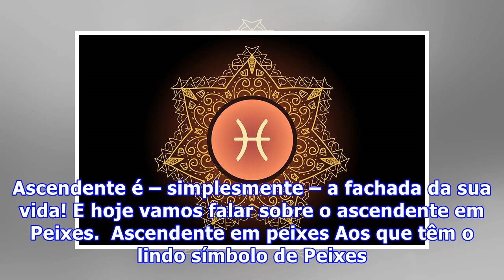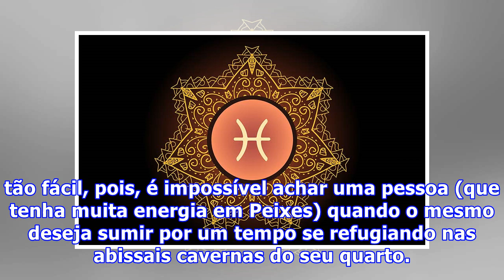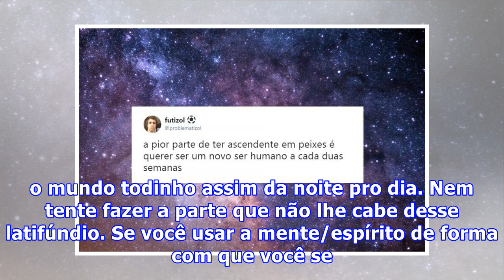Ascendente em Peixes no mapa: quais suas características mais marcantes?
O ascendente está – para um Mapa Astral – como um pombo está para o povo de Game of Thrones, antes de começar uma batalha, quando é preciso dizer algo antes de tudo, quando é preciso dizer algo antes que se inicie outro algo, ou seja, é o que vem na frente, é o que coloca a cara pra bater. Ascendent...